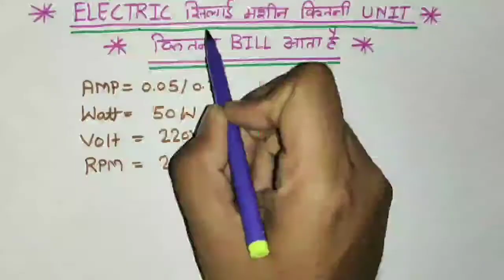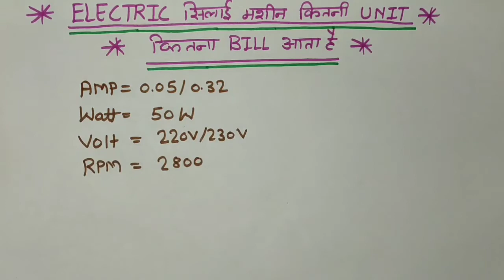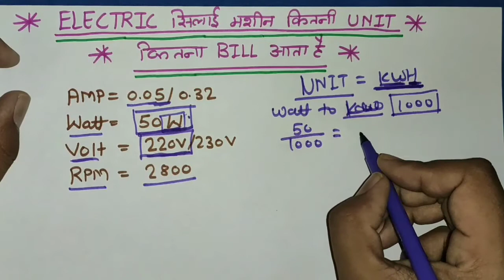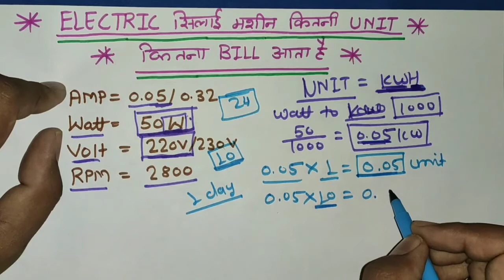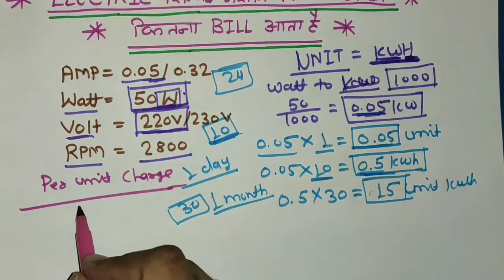सिलाई मशीन के चलने से 1 युनिट बिजली कितनी देर मे बनती है! STICHING MOTOR UNIT CONSUMPTION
Silai m/c unit consumption and bill calculation

Is video me hmne silai motor ko chalne se kitna bill aata h kitne watt kisi hoti h

Sb ku6 hmne is video me smjaya h

Silai m/c unit calculation sikhne k liye video dekhe or sikhe